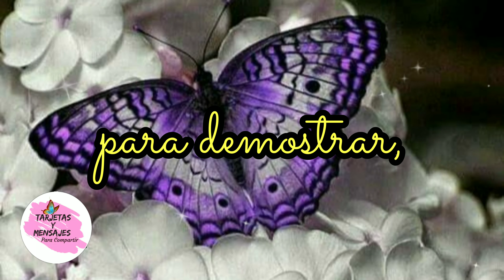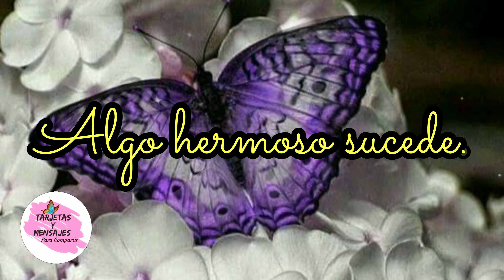Buenos dias feliz lunes bendiciones para ti 💜 imagenes bonitas